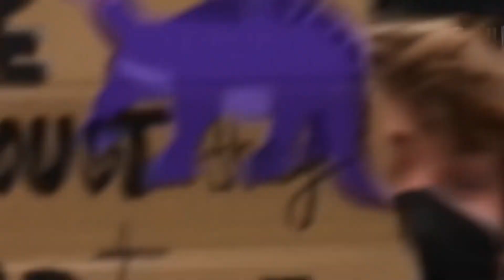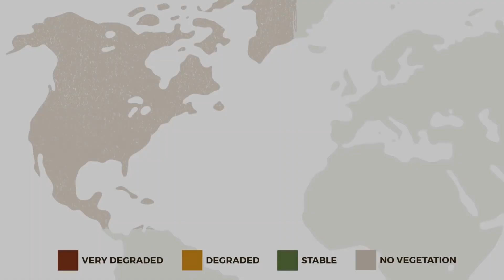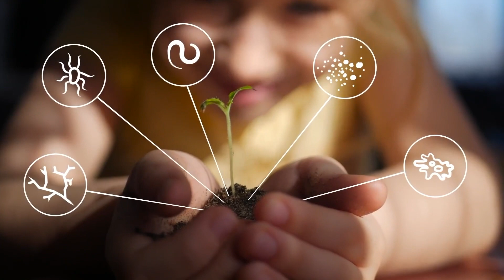This 1 Simple Thing Is Biggest Threat to Our Lives! Sadhguru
Save Soil is a Global Movement to initiate a conscious approach to soil and planet. The movement seeks to show governments of all nations that their citizens want a policy to revitalize soil and ecology.